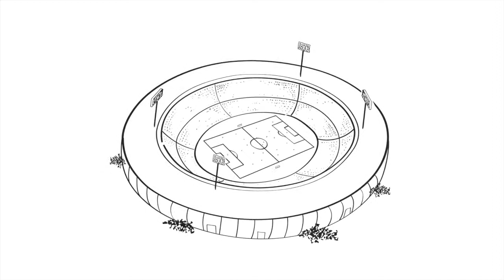Spieltag aktuell - 4. Spieltag (anpfiff.info-Wohnzimmer-Cup 2021)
Wir haben für euch Spieltag Aktuell präsentiert von der Signal Iduna Generalagentur Marco Kail mit folgenden Spielen:
Ülkemspor Kitzingen - SpVgg Giebelstadt (Gruppe E)
FC Gollhofen - SV Birkenfeld (Gruppe A)
SV Heidingsfeld  - FSV Esselbach-Steinmark (Gruppe H)
Bayern Kitzingen - FG Marktbreit-Martinsheim (Gruppe H)